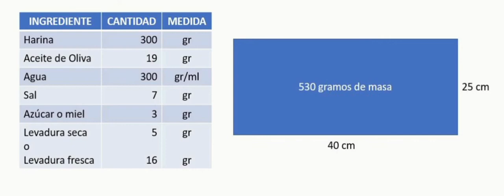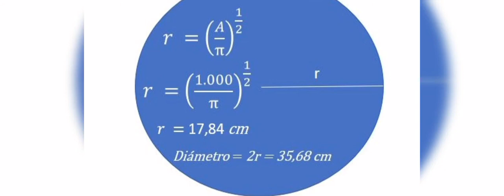Consejos para Pastas 7 Fugàssa Zeneize o Focaccia Genovese